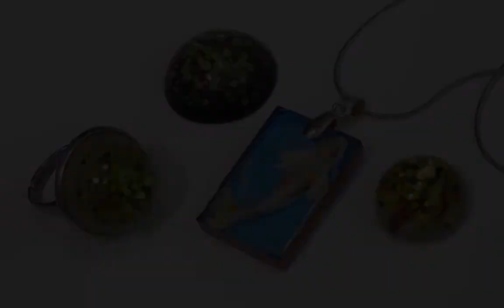Papiron dekorálás videó: Egyszerű 3D festett ékszerek készítése Pentart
Nézd meg a Papiron felvételét, amelyben megmutatjuk, hogyan festhetünk térhatású mintát az UV gyanta belsejébe, az átlátszó gyantát vékony rétegenként formába öntve, minden réteget egyenként megkeményítve UV fénnyel, majd akrilfestékekkel megfestve. Ezzel a technikával igazán egyedi és különleges ékszereket és más apró tárgyakat készíthetünk.

Felhasznált termékek:
Tisztító alkohol
Professzionális szilikon öntőforma
Kemény UV gyanta
UV lámpa
Matt akrilfestékek
Delicate Metallic Acrylic paint
Ásványpor
Sűrű gélpaszta

ÜZLETEINK:

Jászberényi üzlet
5100 Jászberény, Apponyi tér 1.

Budapesti üzlet
1152 Budapest, Szentmihályi út 171.